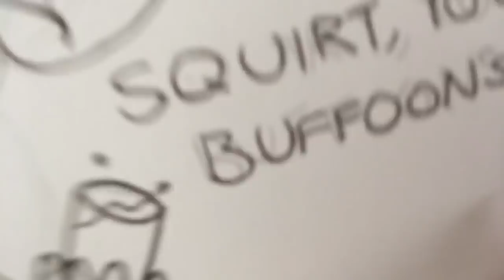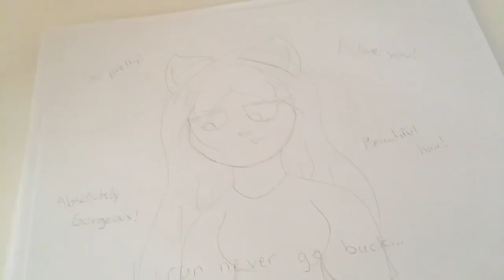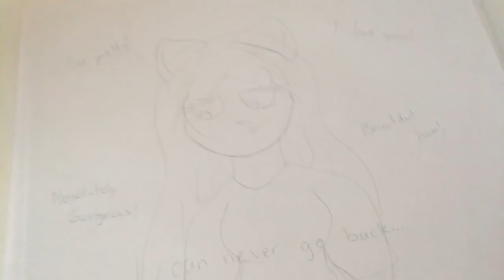Random Drawings - Episode 2 (anime nosebleed caught on tape 100% Logan Paul is Bigfoot confirmed)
Well shit lol